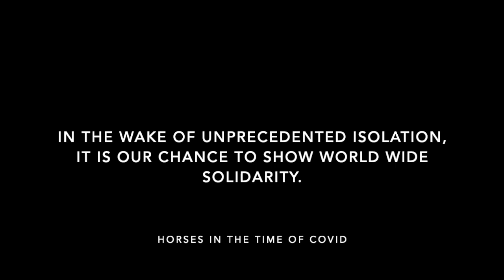WECan Canada Day Flag Challenge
WECan Flag Challenge for Canadians and our World Wide friends. Celebrating July 1st, Canada Day, 2020.